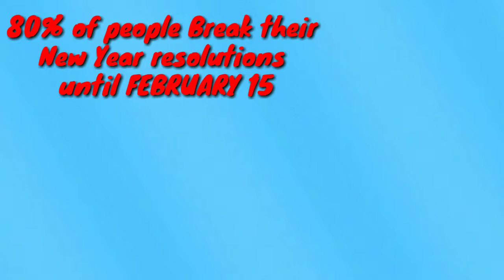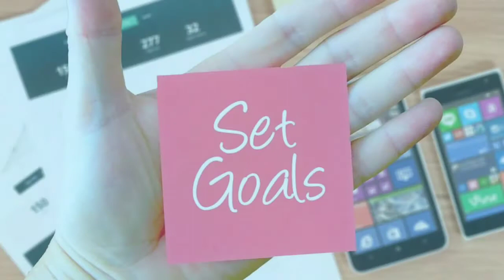VERY VERY HAPPY NEW YEAR AT 16 FEBRUARY 2019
jyadatr loog new year pr koi na koi new year's resolution krte h but apne new year goals ko pura krne se pehle hi quit kr dete . m un se kahna chahuga k plz before you quit your new year's resolution just think one second about it. a new year goal can be  a how to win , how to grow, how to achive goals .if you want to come out from your comfort zone and how to be better
this video answer your all questions and help you to crush your new year goals